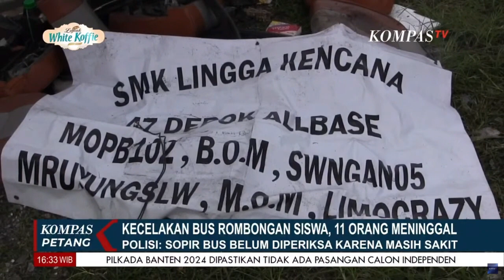Kecelakaan Bus Rombongan Siswa, 11 Orang Meninggal